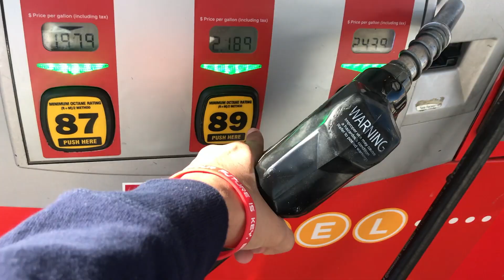A Great Photoshoot!!! vlog#17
loc's Insta: localehuy18